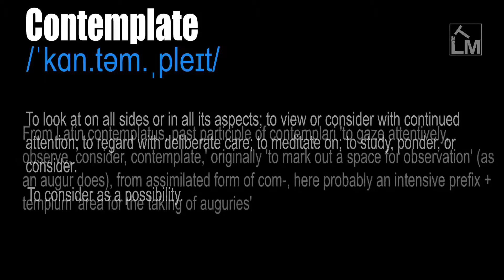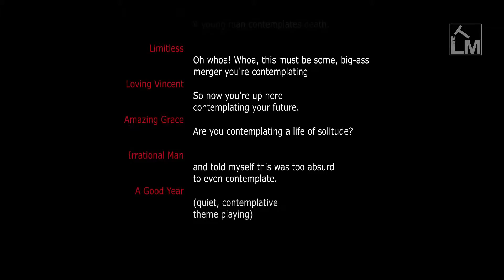Contemplate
/ˈkɑn.təm.ˌpleɪt/

To look at on all sides or in all its aspects. To view or consider with continued attention. To regard with deliberate care, to meditate on. To study, ponder, or consider.

To consider as a possibility.

From Latin contemplatus, past participle of contemplari 'to gaze attentively, observe, consider, contemplate,' originally 'to mark out a space for observation' (as an augur does), from assimilated form of com-, + templum 'area for the taking of auguries' .